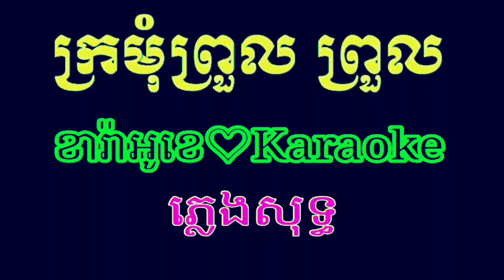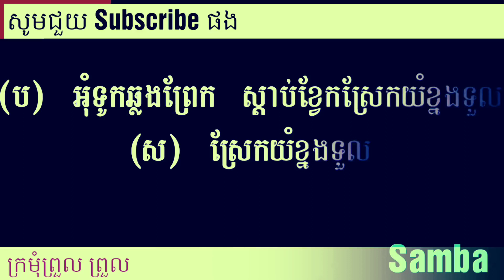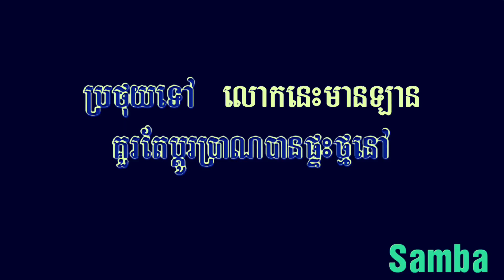Karaoke 2017 Kromom pruol pruol ក្រមុំព្រួលៗ រាំវង់ ឆ្លងឆ្លើយ ភ្លេងសុទ្ធ